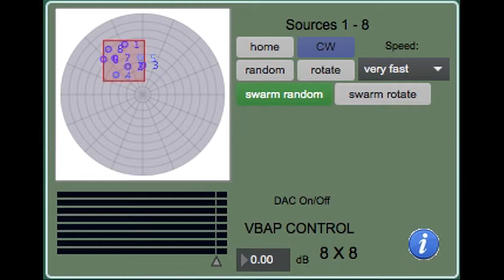Flocking code demo from Rewilding the Syrinx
Flocking code demo from Rewilding the Syrinx, by Krista Dragomer and Bob Pritchard